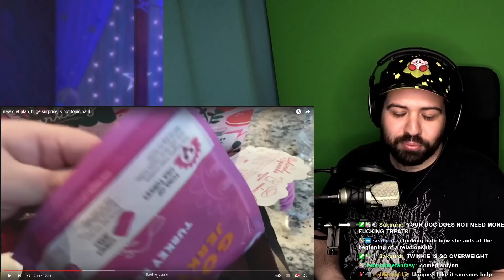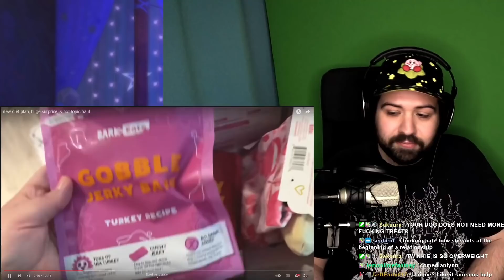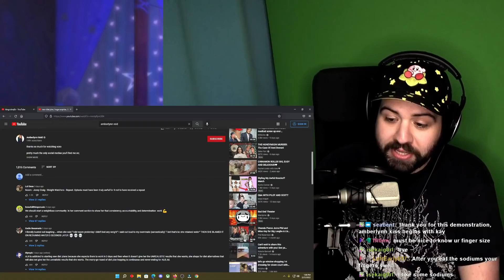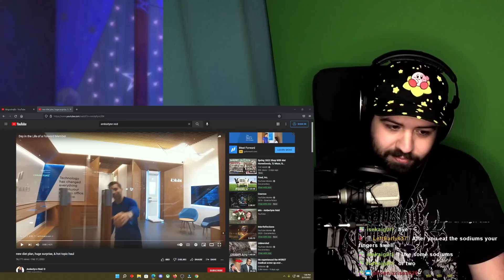Amberlynn’s dropping *SUBTLE HINTS***